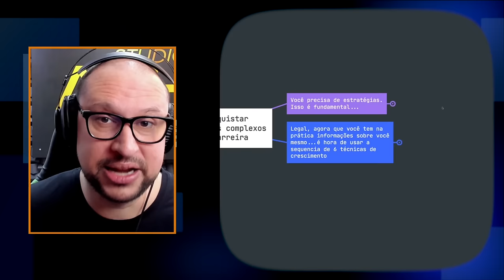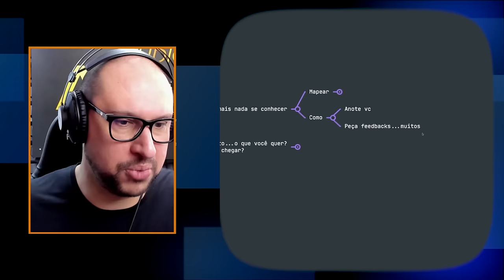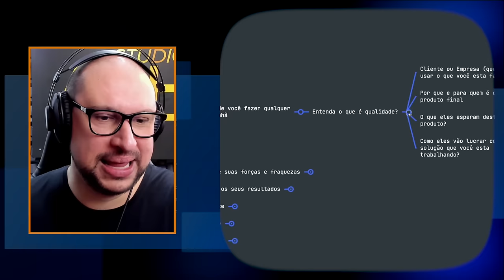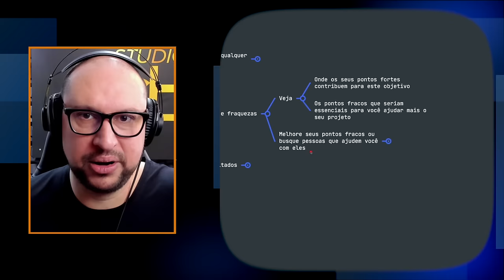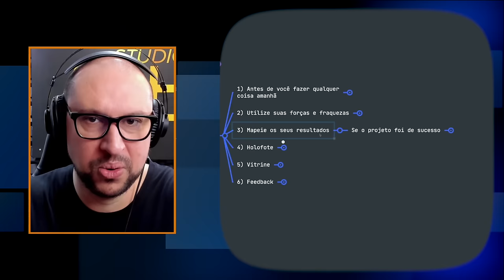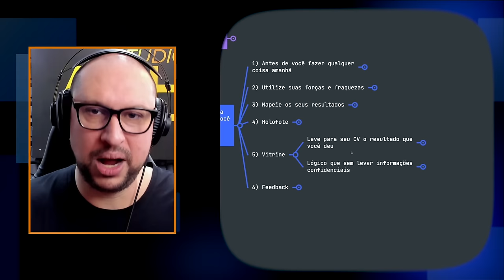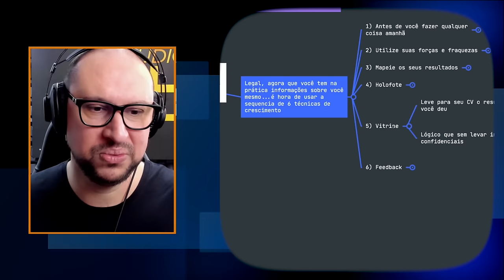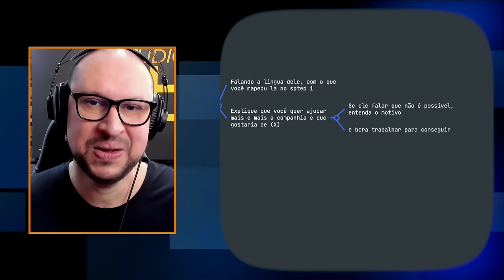🚀 Descubra como ter desafios COMPLEXOS na sua carreira de TI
No papo arch de hoje, nosso professor Pisani da ArcH fala sobre uma das maiores dores dos profissionais de TI que elaboram software, seja programando ou atuando em outras áreas envolvidas no processo de concepção de ativos de software tais como dados, infraestrutura e arquitetura de software.

Hashtags deste conteúdo:
engenharia de software,
desenvolvimento de software,
como ter desafios complexos ti,
carreira de ti desafios complexos,
desafios complexos carreira de ti,
carreira de ti,
desafios complexos,
como ter desafios complexos,
pisani da arch,